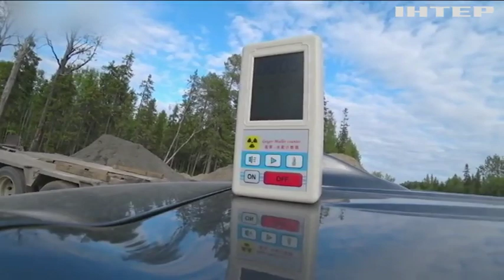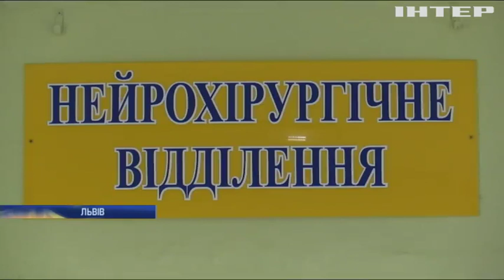Новости 7:00, выпуск 21 августа 2019 года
Дивіться у випуску: Радіаційний фон в Україні не зазнав жодних змін. В Одесі суд обрав запобіжний захід фактичному власнику готелю "Токіо-стар". У Брюселі не переглядатимуть угоду щодо "брекзиту"